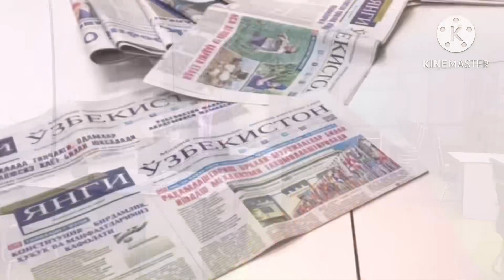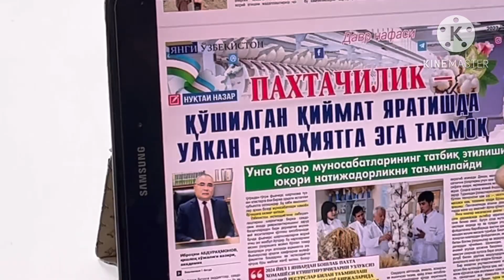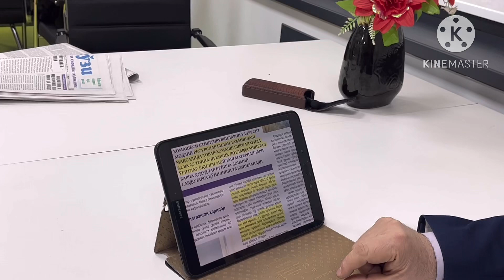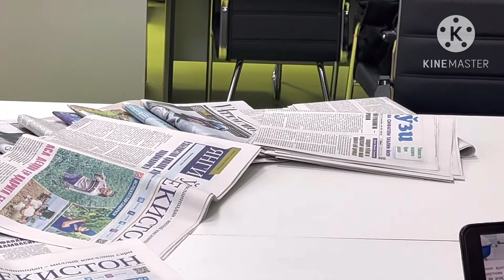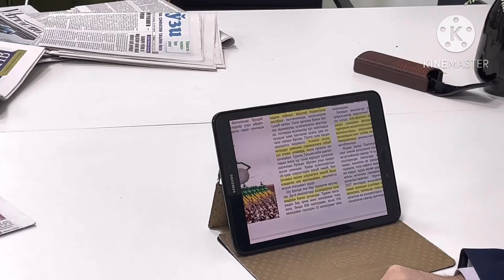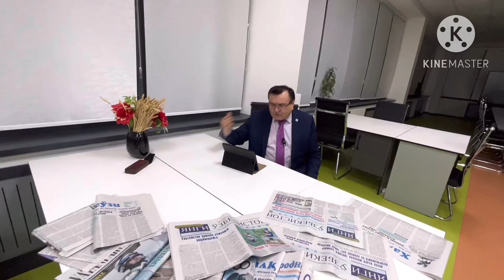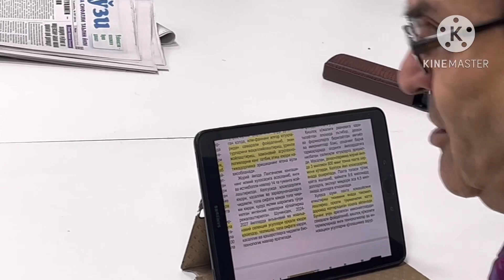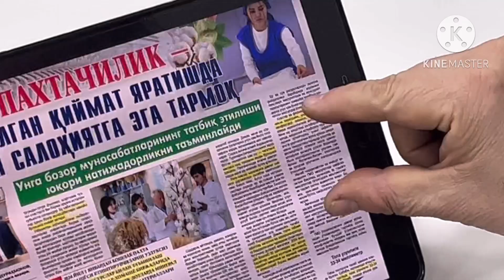Vazirning dolzarb mavzudagi maqolasi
O’zbekiston Respublikasi Qishloq xo’jaligi vaziri, akademik Ibrohim Abdurahmonovning “Yangi O’zbekiston” gazetasining 15-dekabr sonidagi “Paxtachilik - qo’shilgan qiymat yaratishda ulkan salohiyatga ega tarmoq” nomli maqolasi haqida mulohazalar